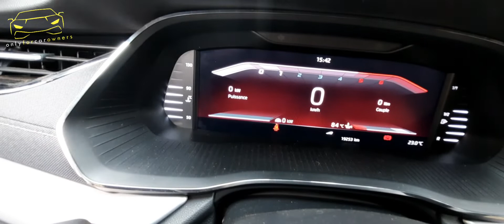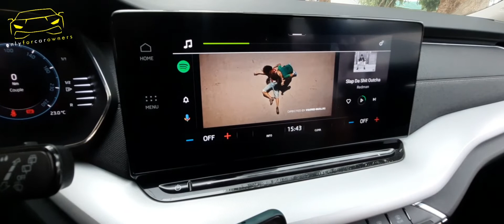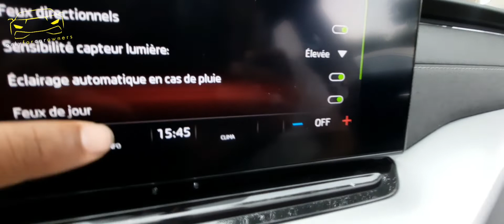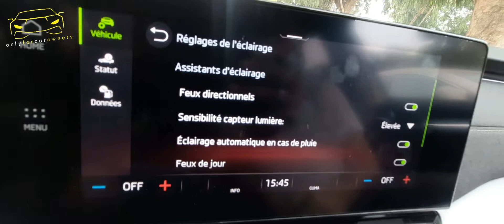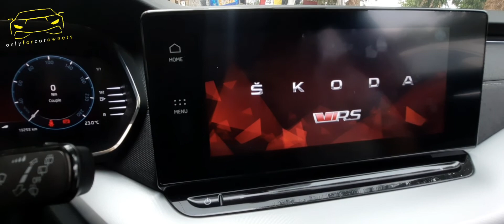CODING OCTAVIA 2022 VRS VIEW ET BIEN PLUS ENCORE ...